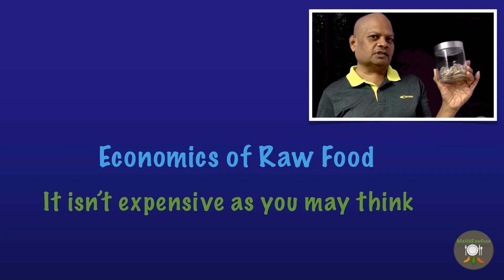How expensive is living on a Raw Food Diet - a health talk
I try to present a few talks on health topics every weekend. This is one such. In this case, I will take you through what are the costs on living with raw food diet, what my own expenditure has been for last 2.5 years. Contrary to common belief, despite high amount of dry fruits and nuts, overall this diet is not expensive.Actually lower than conventional food.

This falls under ‘Health Talks’ category of videos in this channel.

My channel focuses on raw food (uncooked, and not heated) as a healthy alternative diet. I post videos on raw food recipes. I have a journey from ill health issues that were sorted out by shifting to diet based on natural foods as provided by Mother Nature. The foods that I make are very easy for any novice to pick up. These can be made at home with very less kitchen gadgets. I am a minimalist, and follow a minimalistic style for my receipts as well. My style is of the non gourmet type, using fewer ingredients to retain the original taste of individual ingredients. There is no need for any cooking, frying, roasting, baking or any kind of heating in 99% of my recipes. Please watch my channel to see what I have to offer for your benefit.

I want others to be benefited from this diet, just like I have been and got rid of some health issues. Eating raw food, the way nature provided us may be highly helpful in preventing Corona virus and other kinds of viral infections and diseases. Let’s strengthen our immunity.

I also make several drinks that are colourful, have interesting feel, and delightful in taste. They are often very appealing visually and delicious by taste as well. In this channel I also post some ‘talks’ on related topics.